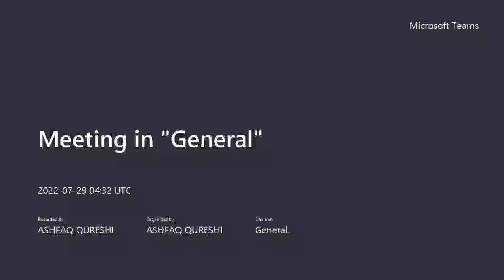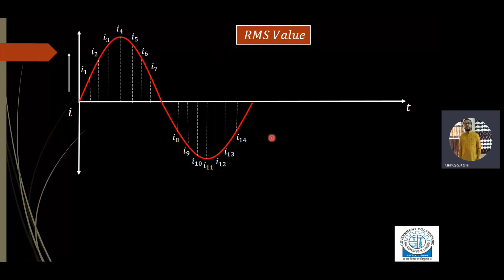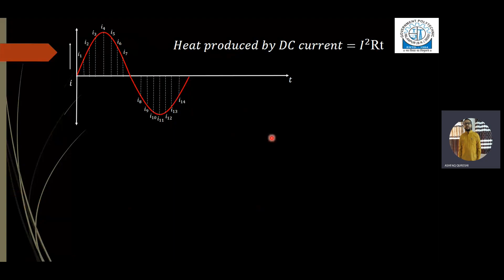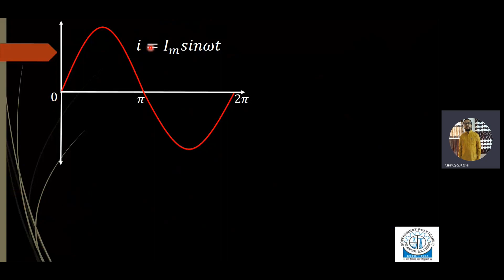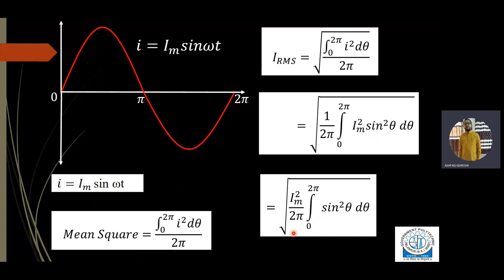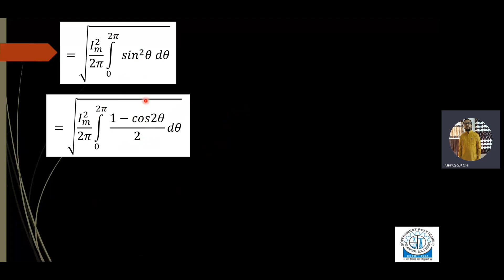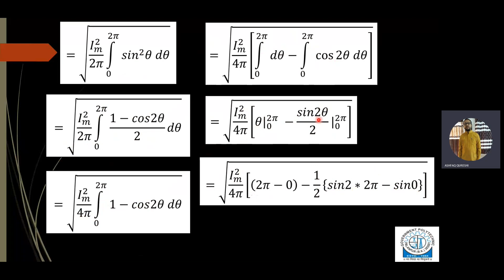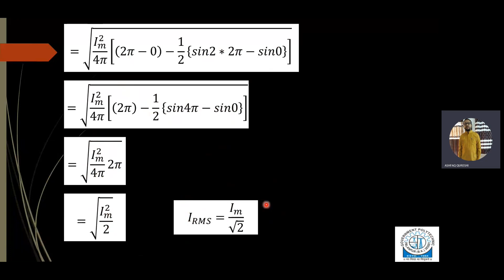RMS VALUE OF ALTERNATING QUANTITY